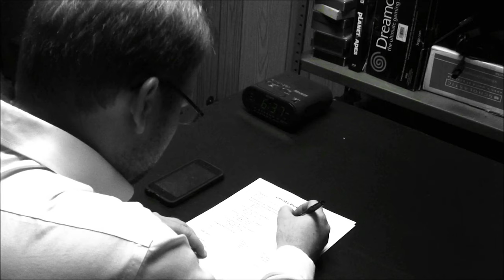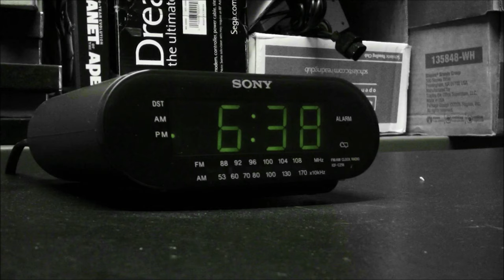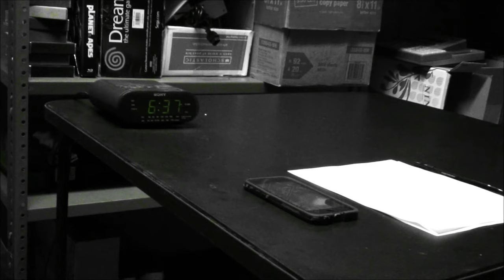The Tick of the Clock [SHORT FILM]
A businessman is disrupted in his work by the repetition of a strange clock and the eerie events surrounding him.

Written and Directed by Aaron Reynolds
Produced by Tatyana Thompson
Story by Aaron Reynolds and Kirk Ottinger
Edited by Aaron Reynolds and Simba Gifford

An INKFRAME FILMS Production